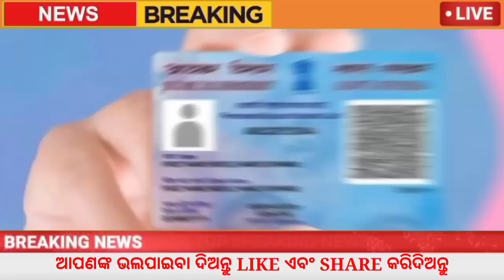ମାଡ଼ିଆସୁଛି ଲଘୁଚାପ | Cyclone News | Breaking News Odiaha RainUpdate